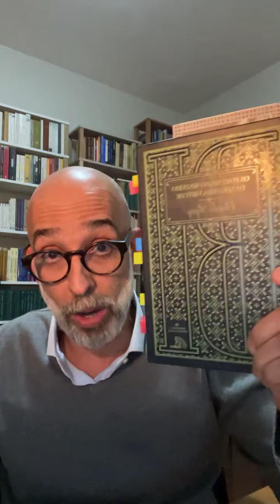O pórtico do mistério da segunda virtude - José Geraldo Vieira | Lives Literárias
Nessa live literária, apresentei alguns trechos do mistério - gênero teatral - criado pelo poeta francês Charles Péguy, entitulado "O pórtico do mistério da segunda virtude", segunda obra do tríptico elaborado sobre as virtudes teologais - a Fé, a Esperança e a Caridade.
Trato do tema da esperança que, aliás, é o tema central do texto apresentado, e sobre como o profissional da psicologia deve ser portador da esperança na vida daqueles que buscam a sua ajuda.